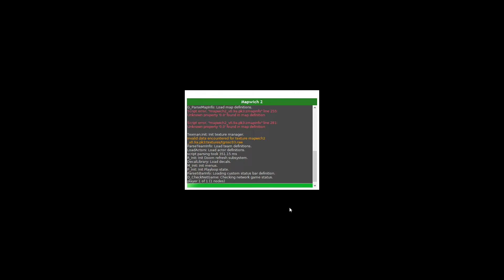Mapwich 2 MAP15: Siege, UV, all secrets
A map made by Pegleg and Super mighty G featuring a hellish castle in the middle of a lava lake. As you go through this map, you are continuously fighting demons with some ambushes along the way, but the difficulty is not that high... until you pick the red/blue skullkey and come back to the central room.

00:00 To the main gate
04:08 Opening the main gate
06:15 In the castle (yellow skullkey)
10:11 A small visit to hell
12:17 Fight in the central room, part 1
13:57 Northern wall - Alley
16:54 Northern wall - Tower (blue skullkey)
20:19 Fight in the central room, part 2
21:49 Southern wall - Raising the pillars (red skullkey)
25:06 Fight in the central room, part 3
27:04 Back to hell

Secrets
01:12 Soulsphere
01:31 Blue armor
06:22 Plasma rifle
09:50 Backpack and a computer area map
09:58 Mappers name
11:56 Soulsphere
15:39 Blue armor
20:02 Soulsphere
23:05 Soulsphere
24:59 Megasphere. To lower the wall, see 22:19.